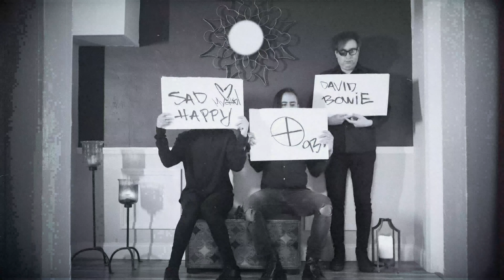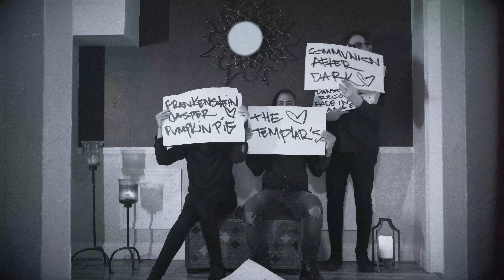ASTARI NITE- Leave the Winter on the Ground (Official Video)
Directed by ASTARI NITE & editing by Ileana Escalante (Freyja Lilith)

Get out of my thoughts, don’t want to talk to you
Why can’t you see, we’ll always be, a lie

You’re everything I wish, untwist the strangeness bliss
So awful how, you make me want to die
I have never seen, the color of surprise

Finally broke the curse, freezing inside a hearse
To disappear, is all I ever want to do
Maybe tears are this size, so we don’t drown when we cry
Impossible to feel for anyone at all

And I fall to the ground
And I can’t hear a sound
And I think about love
And I cut from above
And I see something real
And I steal just to feel
And I can’t explain why
And I try and I try

Shatter my heart
Know you want to
Sips of poison spells yea, when does the fun begin
Shatter my heart
Now you want to
I know that you want to
Shatter my heart